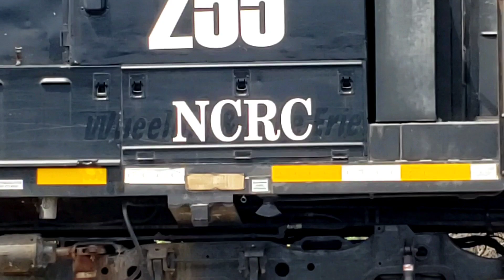Willard Terminal Action, Willard Ohio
I was passing thru Willard Ohio on my way to Sandusky, so I had to stop and see what I could catch. There were some sweet high hoods there for the NCRC. and this is a few catches I got that day. hope ya like what i got..

Thanks again for stopping by and watching Willard Terminal